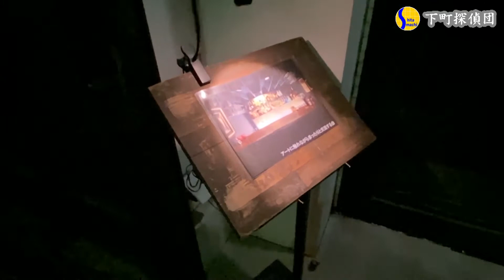0348★めちゃオシャレなEARTH+galleryで最終イベントなのだ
【Ｆacebookもやってるよん】